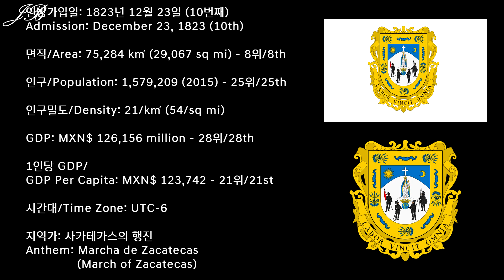[멕시코의 주 시리즈] 32탄 사카테카스 / [States of Mexico Series] #32 Zacatecas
멕시코의 주 시리즈 32탄으로 멕시코 중북부에 위치한 사카테카스 자유주권주를 준비했습니다!

32nd edition of the States of Mexico series is the Free and Sovereign State of Zacatecas from the Central-Northern Mexico.